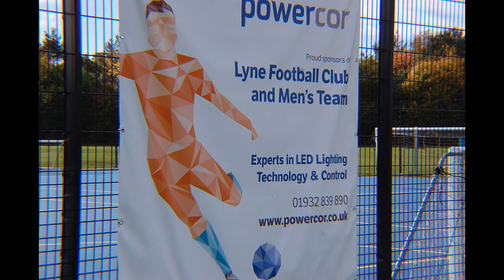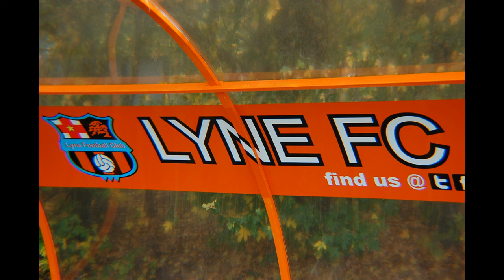Lyne FC v Spelthorne Sports FC (Friendly)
Produced by D&D Fewster